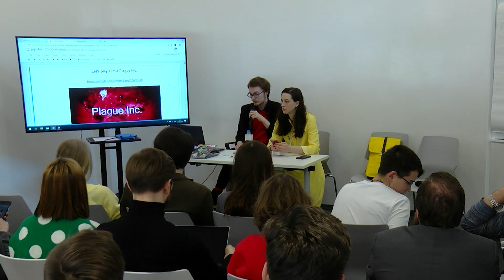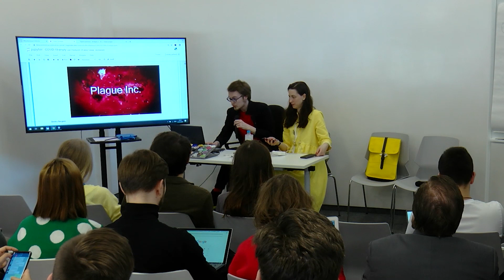COVID-19: Как смоделировать распространение коронавируса? Воркшоп по анализу данных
Используя различные источники открытых данных, мы покажем, как можно смоделировать распространение болезни по миру.

Как анализ графов может показать, где наиболее вероятно появятся новые очаги заражения? Что такое иммунизация сети и насколько эффективно закрытие границ?
Как использовать открытые данные и SIR-модель (Susceptible-Infectious-Removed) для оценки опасности эпидемии?

Преподаватель:
Дмитрий Сергеев, Senior Data Scientist ŌURA, Руководитель курса по машинному обучению OTUS.

День открытых данных в Москве 6-7 марта 2020 года